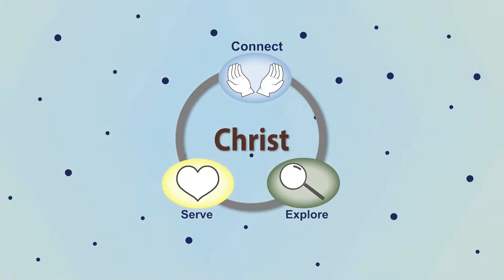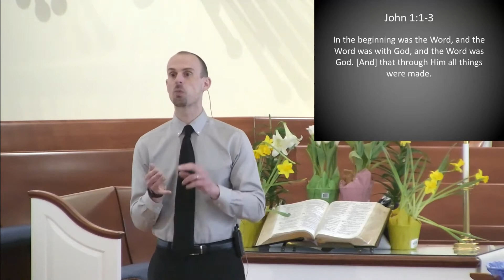Sunday Sermon 04-11-2021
Long Story Short: Creation
Focus: The first major movement of the Scriptures is the creation story. When we look at the story of creation, we see that we were created from community, which is known as the doctrine of the Trinity, and for community. “Doing life together” is part of God’s plan for us as human
beings.

I. The Bible – a long story?
66 books, more than 40 authors, 3 languages…
A story that reveals the narrative of God’s word in our world

II. Creation: Genesis 2:4b-9, 15-18
God created us from and for community
Genesis 1: God’s sovereignty and goodness
Genesis 2: God’s intimate relationship with creation, especially humanity

III. Communal nature of God
“Let us…” – doctrine of the Trinity
Genesis 1:2
John 1:1-3

IV. Human community
The lack of community due to COVID
“Doing life together”
Disney movie Safety
Genesis 2 – creation story:
Two people completely known and completely unashamed
What went wrong? (next week!)

V. Paul - creation-style community will make a comeback!

Join us live for worship at our 9:30 and 11:00 am services each week

The videos on this channel only include the sermon portion of our worship service. Please visit the livestream link above to view the entire service.

Sunday Services:
8:30 am - Traditional
9:30 am - Contemporary
11:00 am - Traditional
11:00 am - Contemporary - OASIS

Youth Service:
Wednesday at 7:15pm - CHAOS